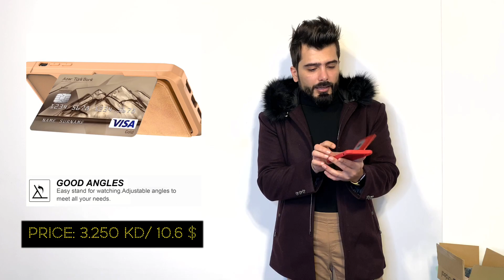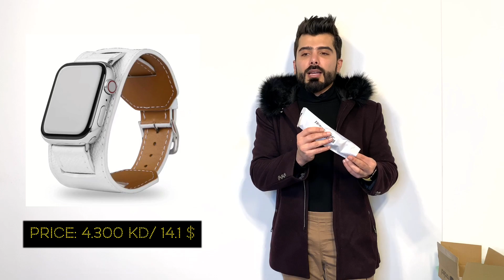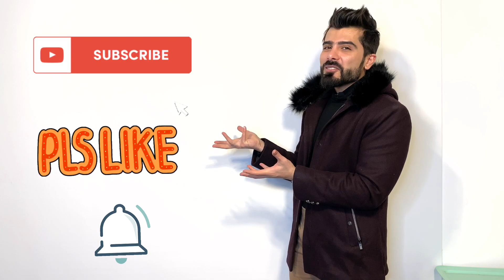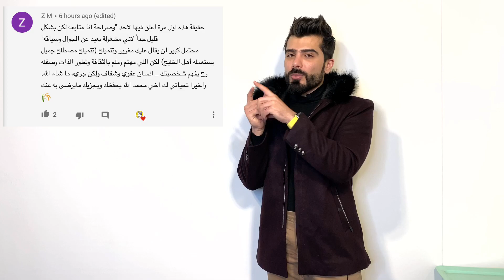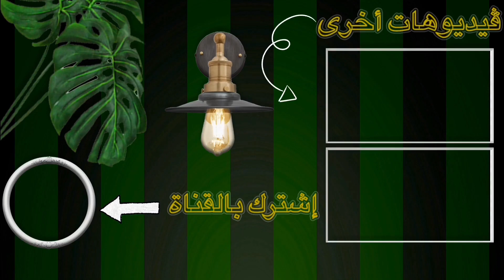هالمرة ماكو ملابس! بس شغلات عجبتني جدا😍👍🏼 FORDEAL HAUL